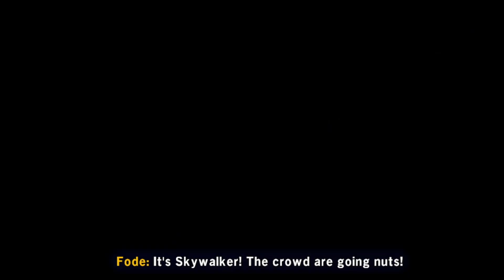Lego Star Wars TSS Nuzlocke The Phantom Menace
Lego star wars the Skywalker Saga nuzlocke challenge!
I thought I would be bad at it but it's a lot of fun and not too hard.